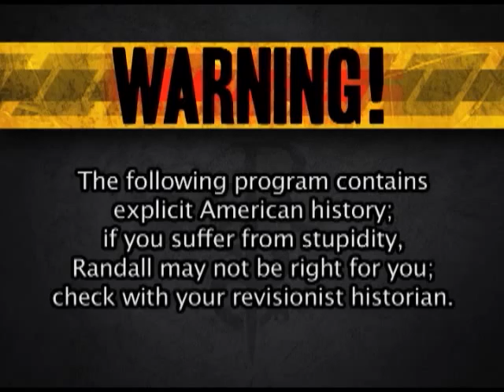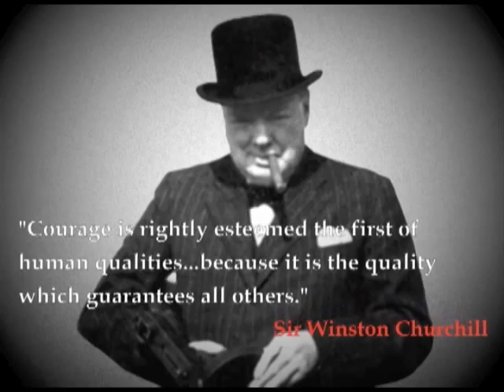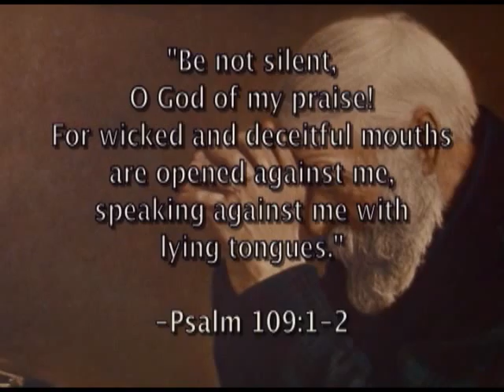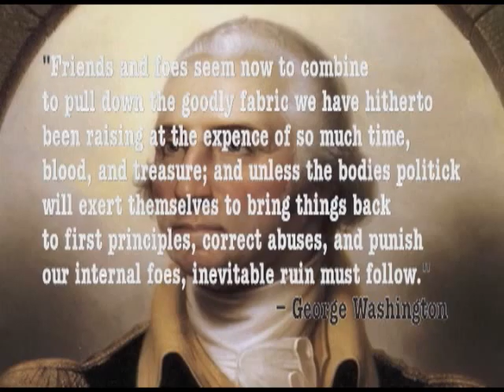Episode 233 Gary in Boulder RT Preaching on Kingship Part 1